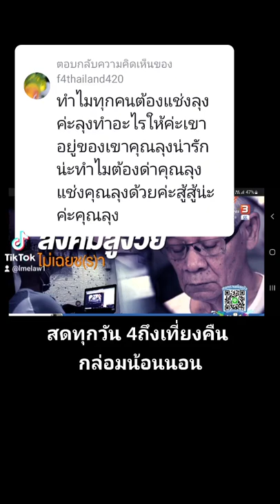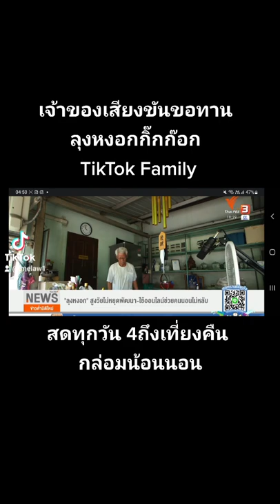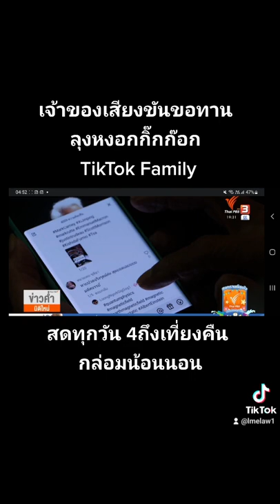ลุงทำอะไรให้ค่ะเขาอยู่ของเขาคุณลุงน่ารักน่ะทำไมต้องด่าคุณลุงแช่งคุณลุงด้วยค่ะสู้สู้น่ะค่ะคุณลุง